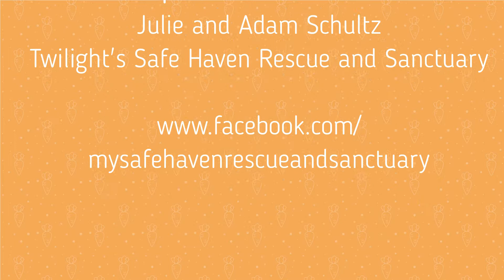Animal Bond Academy visits Twilight's Safe Haven Rescue and Sanctuary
Meet some of the happiest horses in California! Twilight's Safe Haven gives much-deserved sanctuary to horses, mini-horses, and donkeys. Watch until the end to see what running in the wind truly means! You can learn more about Twilight's Safe Haven Rescue and Sanctuary here.